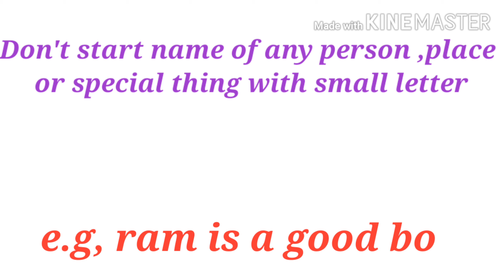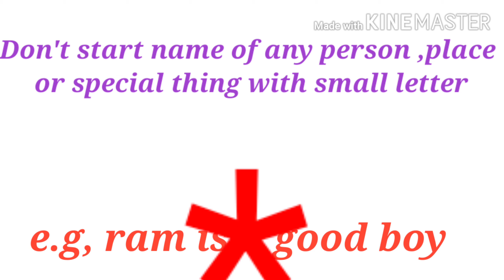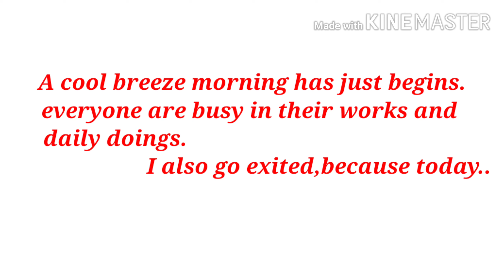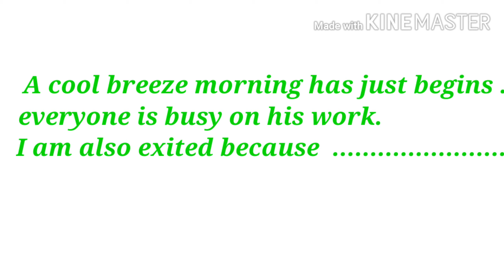भूल कर भी ये Mistakes मत करना ,वरना life 🙏🙏🙏🙏🙏🙏🙏🙏🙏🙏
Hi friends
Radhe radhe
I hope all of you will like my videos and also improve your english

Thank you